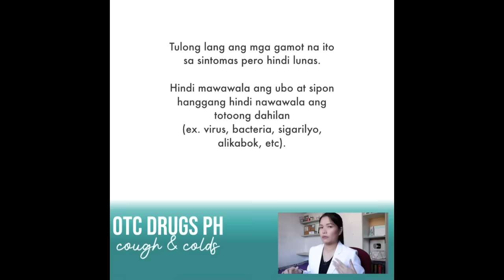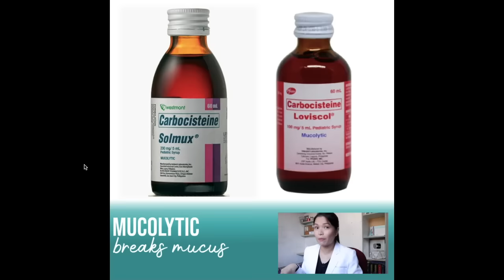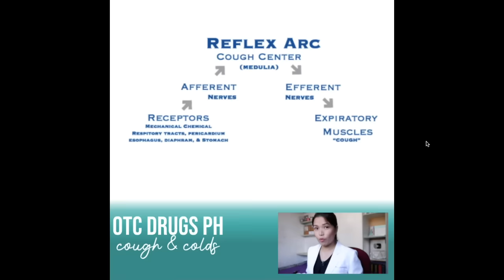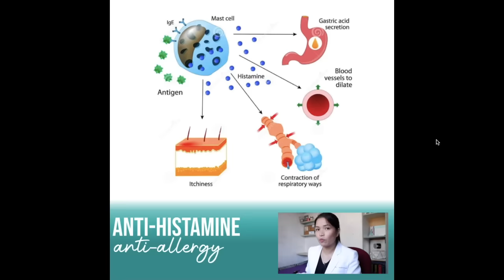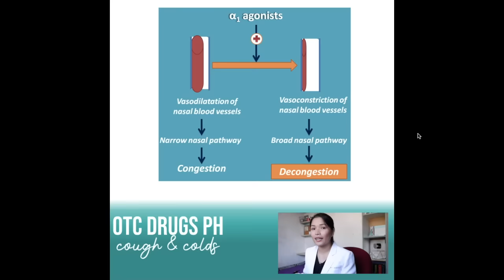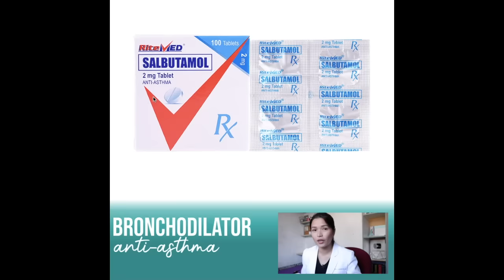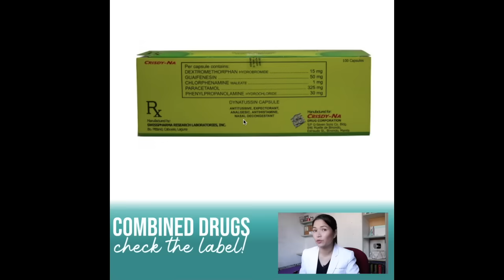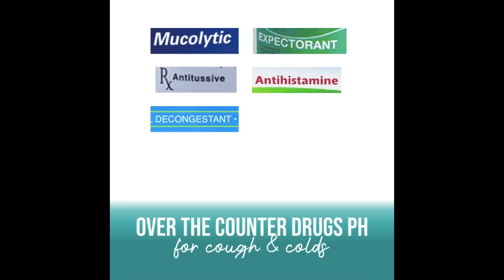UBO AT SIPON - Mga Gamot na Hindi Kailangan ng Reseta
Ano ang pinagkaiba iba ng mga gamot para sa ubo at sipon na nabibili sa botika? Mucolytic, expectorant, anti-tussive, anti-histamine, decongestant, bronchodilator, anti-pyretic at analgesic? Panoorin para matutunan kung paano magbasa ng label ng gamot at mapaalalahanan sa mga side effects.

CLARIFICATION: Ang nabanggit na "Acetylcysteine" (mucolytic) at "Levopront" (anti-tussive) ay hindi "over the counter". Hindi po ito mabibili kung walang reseta.

xx DoktAura